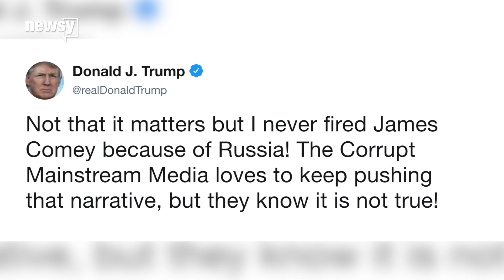Trump denies he fired Comey over Russia probe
President Trump said in a tweet Thursday, "Not that it matters but I never fired James Comey because of Russia!"